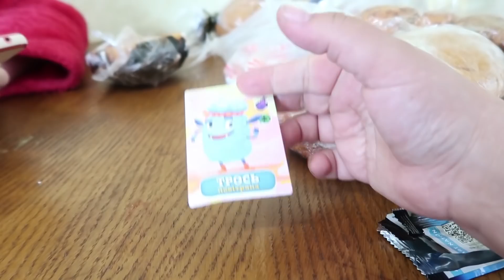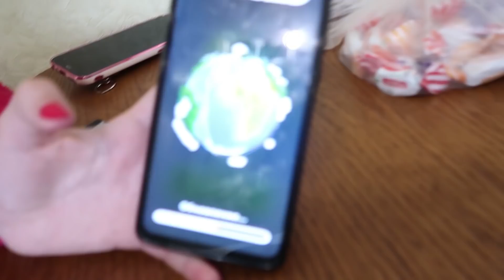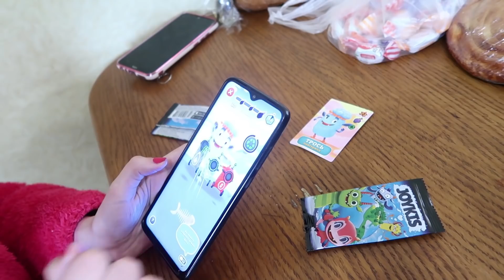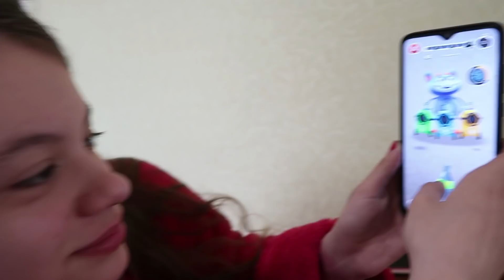VLOG Встретили маму Кости.К нам вернулась зима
до востребования